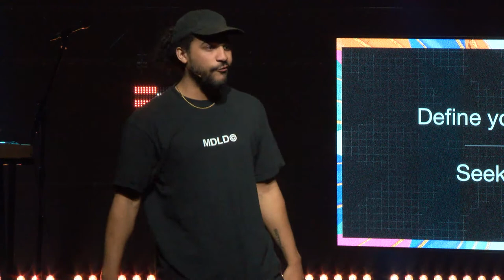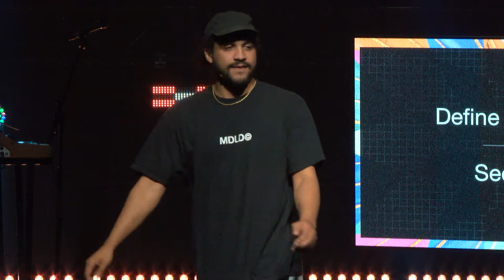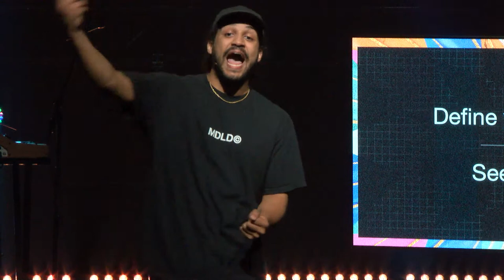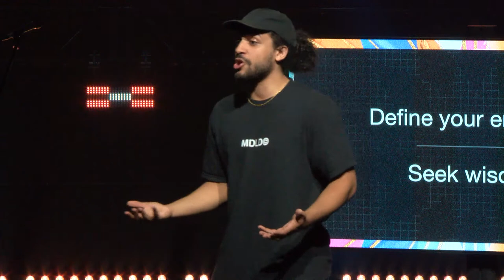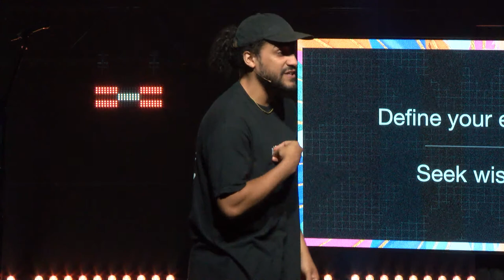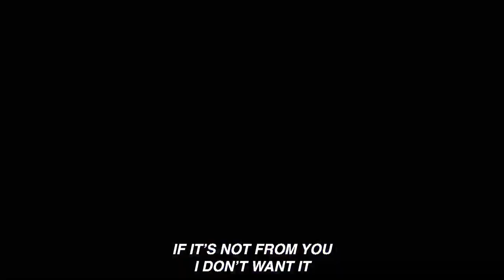Transit | 09/24/23 | 11 a.m.